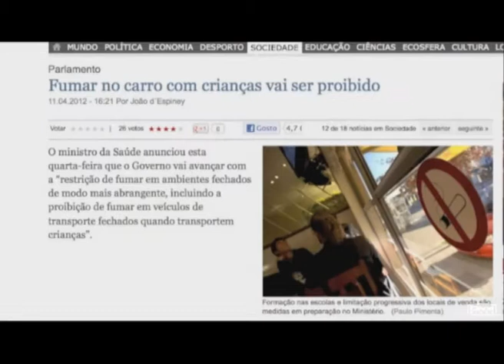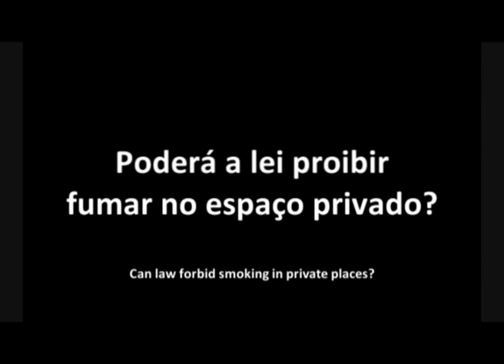Fumar no carro com crianças vai ser proibido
Proibição de Fumar no Carro, um filme sobre a possibilidade de um Estado/governo regulamentar o que fazemos na nossa esfera privada, feito por Ana Dias, Filipe Vilar e Nádia Nunes, do Colégio de Vizela. 2º lugar na categoria do Ensino Básico no 1º concurso Nacional Free2Choose (Portugal)